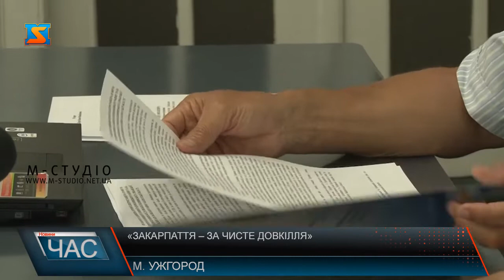За чисте довкілля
Регіональна асоціація органів місцевого самоврядування «Закарпаття – за чисте довкілля» зареєструвала петицію на сайті Президента України. Закарпатські експерти та екологи звернулися до гаранта щодо заборони будівництва вітрової електростанції на 120 мегават на території Воловецького району.